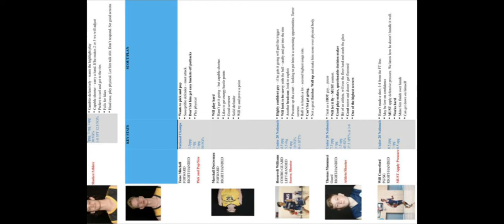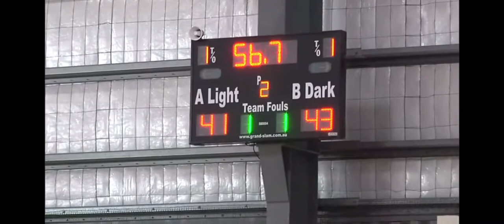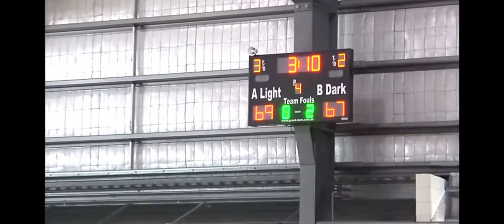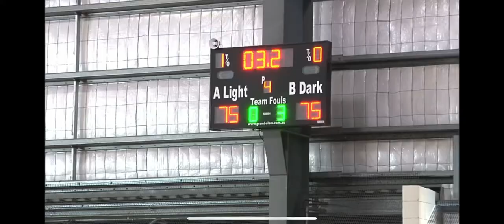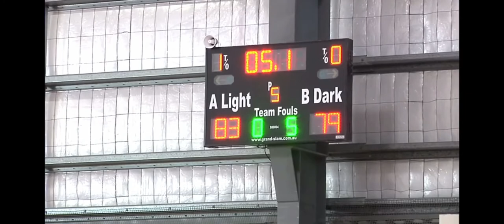state basketball wa gold vs vic b 2021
scouting report at start of vid for wa gold

wa is light on the scoreboard and vic is dark

Elijah Hayden No.12